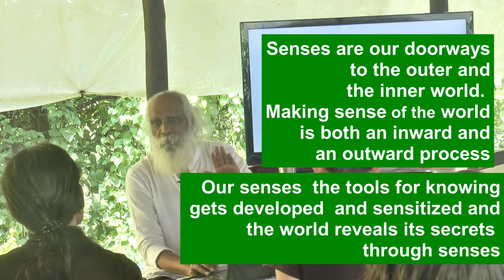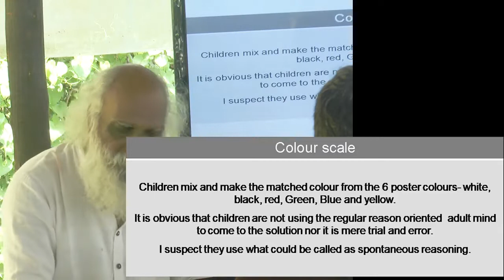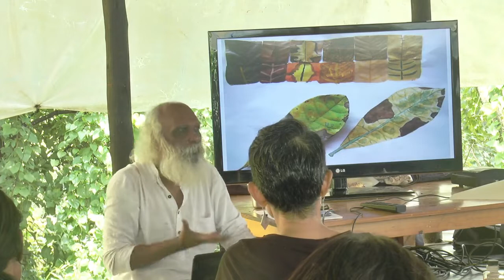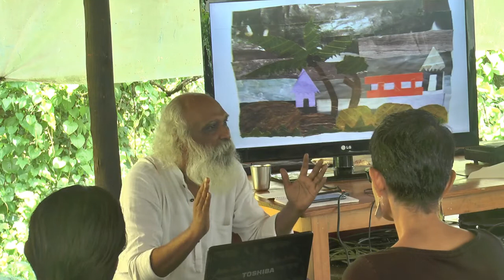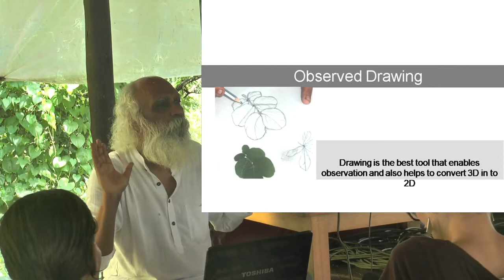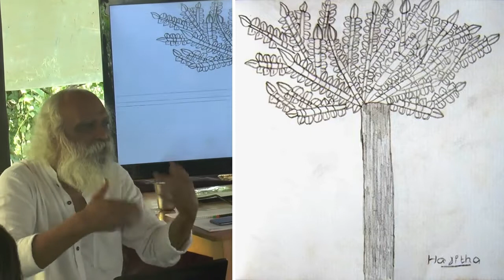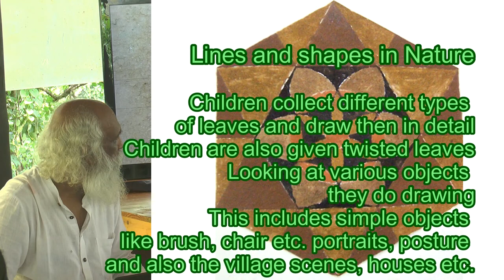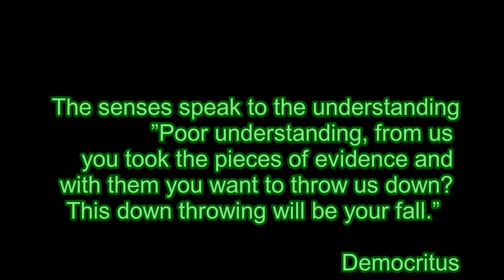Sensitizing the Senses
Awakened senses are the natural quality of all living beings.
But schooling replaces the natural cognitive process.
Since human beings are the most helpless of all living beings they fool themselves in believing their condition to be perfect, engages in converting others in all realms – social, economic, religious, cultural.
The compulsive need to teach comes from this mindset.
But what do really the ‘teachers’ know in order to teach?  Just what they have learned from books?
The autonomous sense-making capacity in human beings is replaced with ‘knowledge’ of ‘experts’.